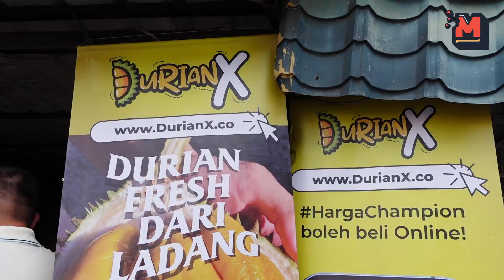SANGGUP BERATUR 2 JAM AWAL DEMI DURIAN..Kedai Tak Buka Lagi Sudah kena Serbu.. Penangan DURIAN X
Dah tiba musim durian, tak lengkap la musim durian kalau kita tak mencuba seulas dua durian kan, kali ni paiz ditemani kwan baik merangkap youtuber terpadu kita iaitu Pian dari @PaduBeb . Dia nak belanja paiz melantak durian, alang-alang kita buat review sekali

DurianX Desa Pandan
Jalan 4/76b, Desa Pandan,
55100 Kuala Lumpur,
Wilayah Persekutuan Kuala Lumpur

Aku ni suka makan..kawan-kawan social media aku  suggest aku untuk buat satu youtube channel makan. Sebelum ni aku asik tengok channel-channel berjaya seperti Isaac Osman, Padu Beb, Syedot Asmr, Warung Hunter..selain itu, aku pun selalu layan video masak seperti Che Nom, Sugu Pavitra dan lain-lain.Dalam masa yang sama, aku juga dapat promote dekat korang semua mana port makan yang best, selain dapat membantu peniagaan orang kita macam yang Azfar Badrul & Isa Isarb.

Nak kami review restoran atau makanan anda? Hubungi di talian:
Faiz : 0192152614